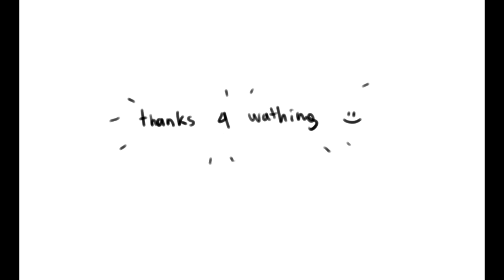UwU (Simarkus, Sikus DBH animation)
Song by Chevy
Cover by Tim Liv